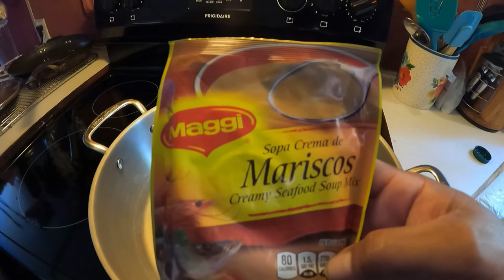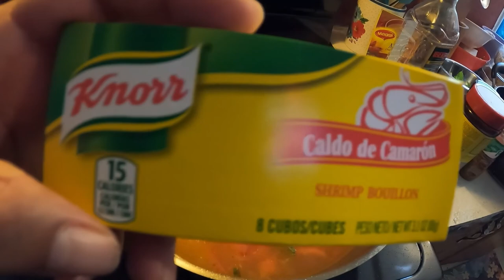Caldo de camarón y perca blanca // un buen bagre azul